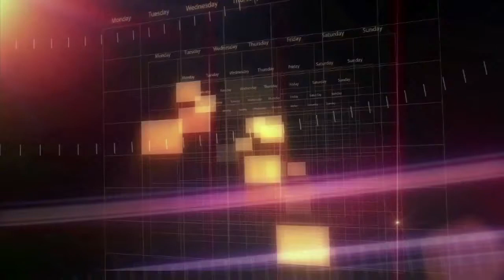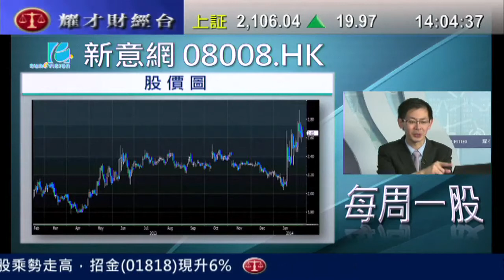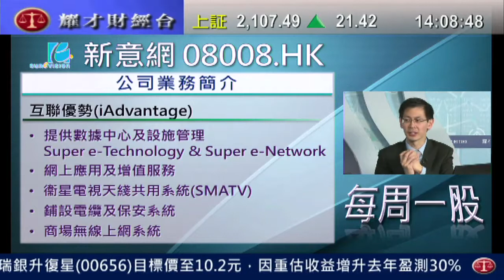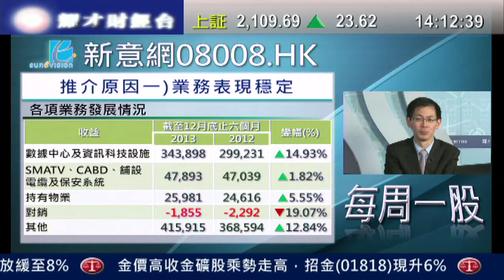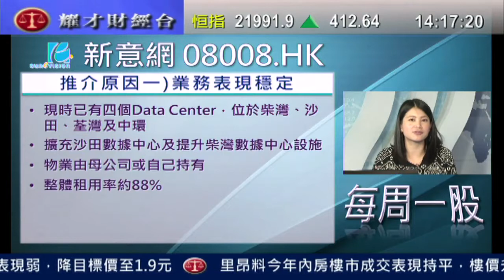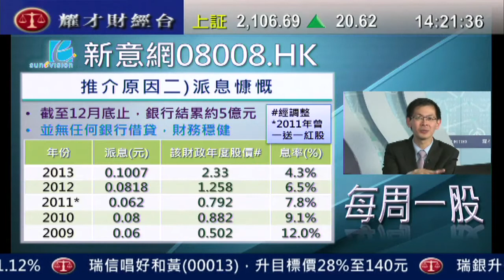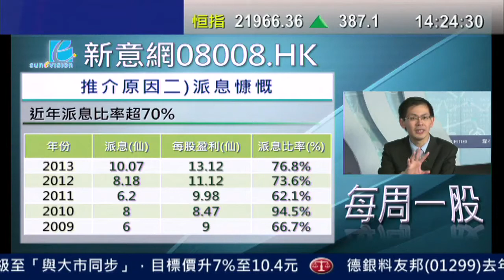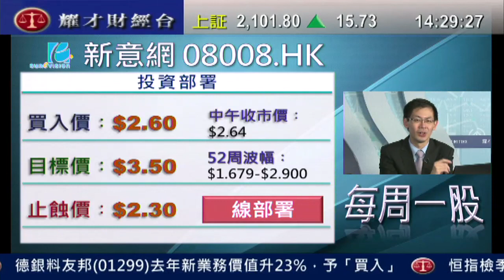耀才財經台 每周一股 劉幸鈺 植耀輝「每周一股：新意網集團(8008)」